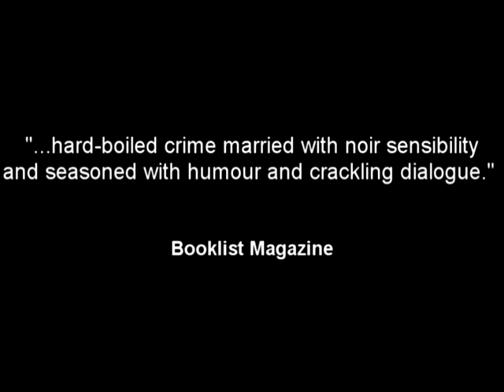The Big SmOke!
A short film promoting Declan Burke's latest novel The Big O - updates